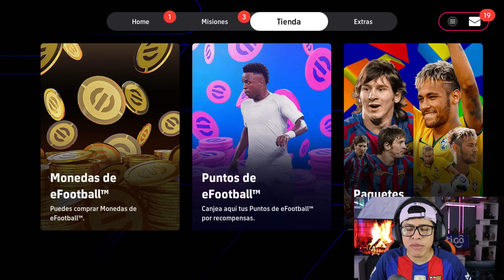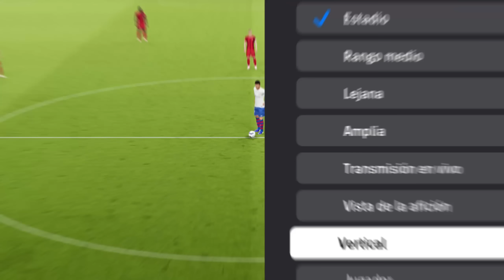FIFA25 VS PES2025 | Al HILAL vs AL NASSR | BARÇA vs BAYERN 😱 Gameplay Comparación